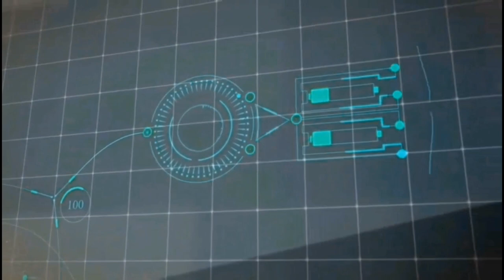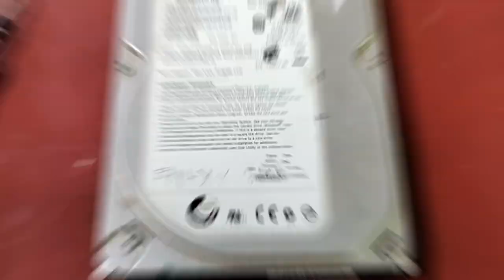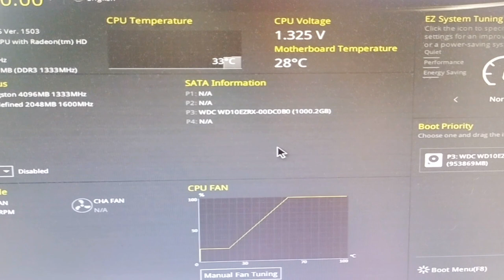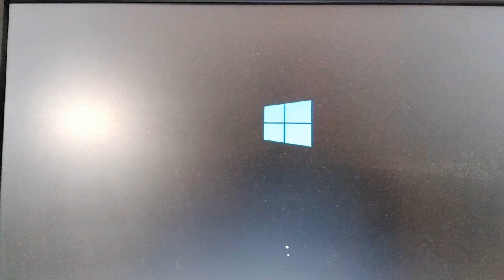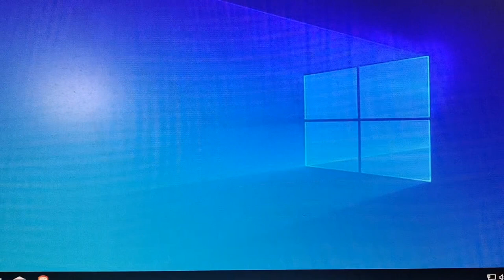FIX A HARD DISK DRIVE NOT SHOWING UP OR NOT DETECTED IN WINDOWS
Quick tutorial.